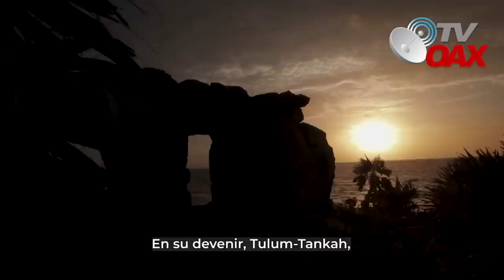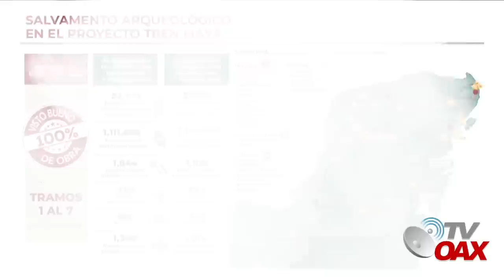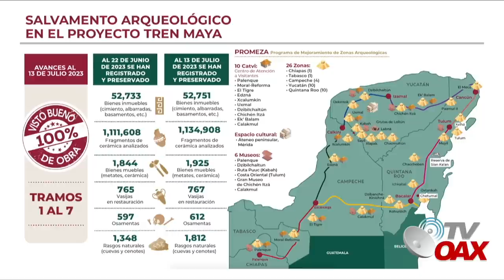MIRA:Arqueologos sigue descubriendo grandes objetos en la ruta del Tren Maya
Arqueologos Mexicanos trabajan arduamente en la ruta del Tren maya y en las zonas arqueologicas preparan los sitios, donde han encontrado miles de objetos de la cultura Maya.